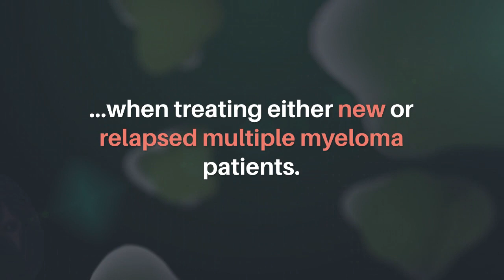Oncotarget: Next Generation Immunomodulatory Drugs in Multiple Myeloma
Oncotarget published this trending research perspective on July 20, 2021, entitled, "Developing next generation immunomodulatory drugs and their combinations in multiple myeloma" by researchers from Bristol Myers Squibb, Summit, NJ.

Abstract:
Multiple Myeloma (MM) is an incurable malignancy with current treatment choices primarily comprising combination regimens implemented with a risk-adapted approach. Cereblon (CRBN)-targeting immunomodulatory agents (IMiDs®) lenalidomide (LEN) and pomalidomide (POM) play a central role in combination regimens due to their pleiotropic antitumor/immunomodulatory mechanisms that synergize with many anti-myeloma approved or developmental agents. Currently, more potent next generation cereblon E3 ligase modulators (CELMoDs®) - iberdomide (IBER) and CC-92480 are in clinical development. With an expanding number of active agents/therapeutic modalities and a myriad of combinatorial possibilities, physicians and drug developers share an opportunity and challenge to combine and sequence therapies to maximize long-term patient benefit. Understanding drug mechanisms and their application in combination settings as well as the unique disease biology considerations from newly diagnosed (NDMM), relapsed/refractory (RRMM), and maintenance settings will be vital to guide the development of future MM therapies centered on a backbone of IMiD or CELMoD agents. Key aspects of drug activity are critical to consider while evaluating potential combinations: direct antitumor effects, indirect antitumor cytotoxicity, immune surveillance, and adverse side effects. In addition, the treatment journey from NDMM to early and late MM relapses are connected to genomic and immune changes associated with disease progression and acquisition of resistance mechanisms. Based on the types of combinations used and the goals of therapy, insights into mechanisms of drug activity and resistance may inform treatment decisions for patients with MM. Here we focus on the evolving understanding of the molecular mechanisms of CRBN-binding drugs and how they can be differentiated and suggest a strategic framework to optimize efficacy and safety of combinations using these agents.

Keywords - multiple myeloma, combinations, immunomodulatory agents, apoptosis, protein degradation

About Oncotarget

or connect with